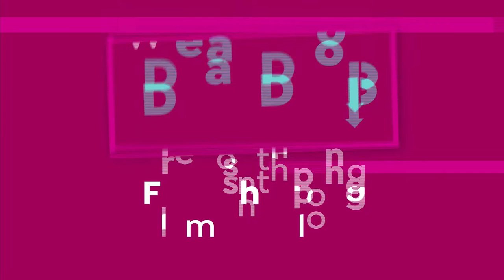WynneLayers Chiffon Jacket Fashion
WynneLayers Chiffon Jacket
We love the stylish contradiction of this casual, jean jacketinspired silhouette crafted out of sheer chiffon fabric. It's the perfect warmweather topper for everything from dresses and denim to skirts and shorts.